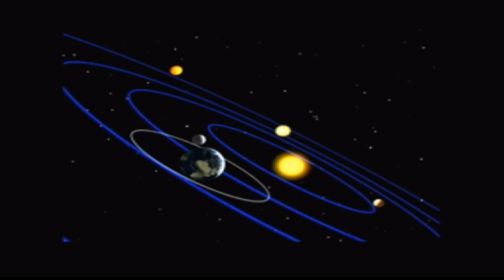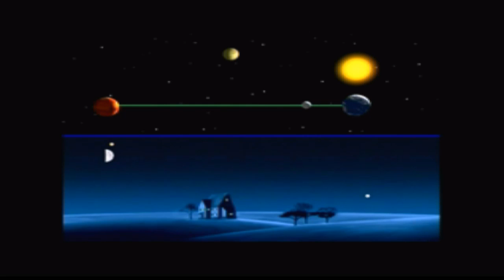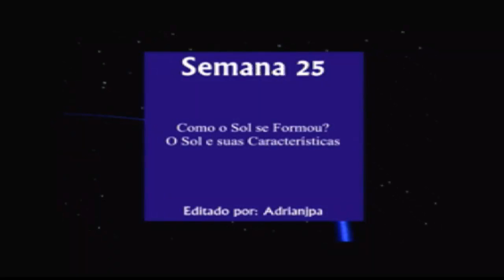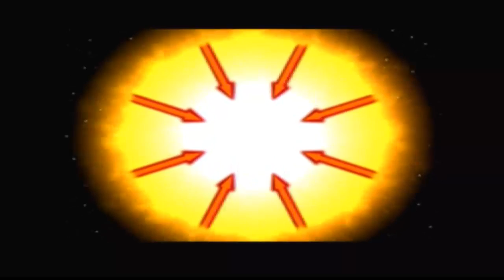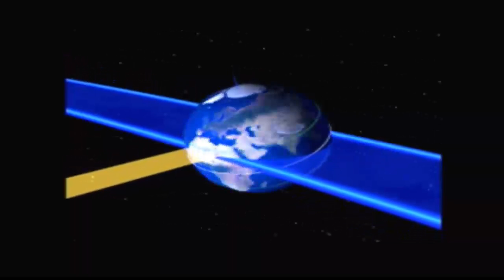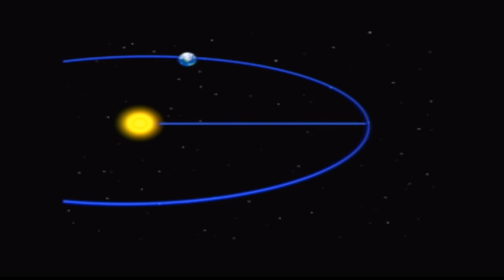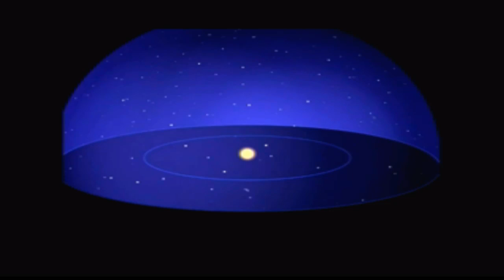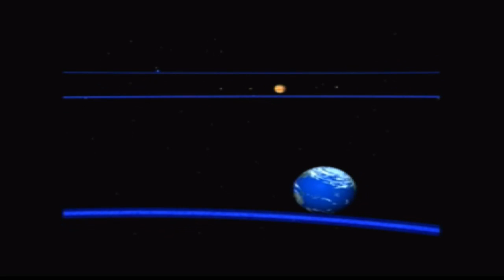PAXTV - MOMENTO QUANTO COM FLÁVIO SALAZAR MELQUISEDEK 03.05.2017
TODA QUARTA AS 17H